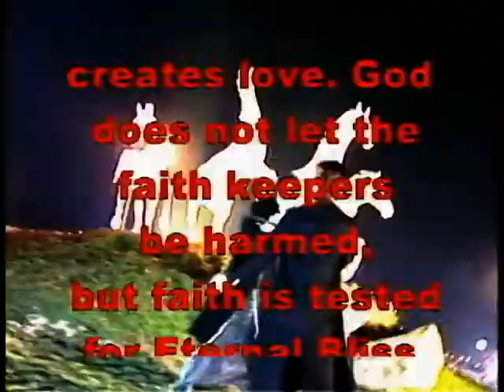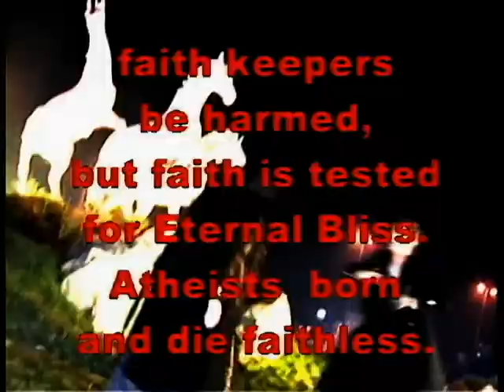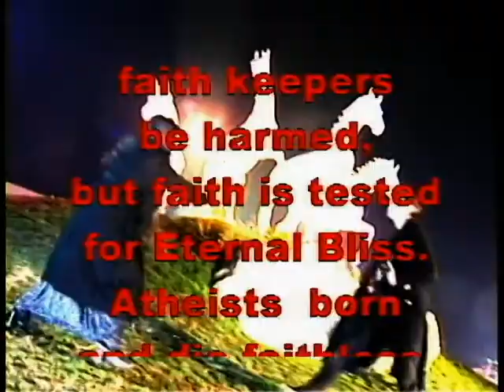Omer Pasha-Who Are You (Disco Edit) HQ